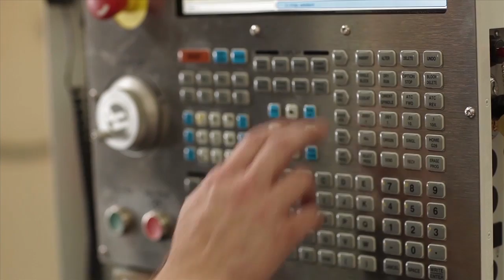Pierson Workholding - Pro Pallet System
Watch how The Blower Shop increased production with their Pro Pallet System from Pierson Workholding.

The Pierson Pro Pallet System is a quick change manual pallet changer designed to maximize the number of parts on a machine table and reduce idle-spindle time. Creating workholding fixtures for machining parts has never been faster... or easier.